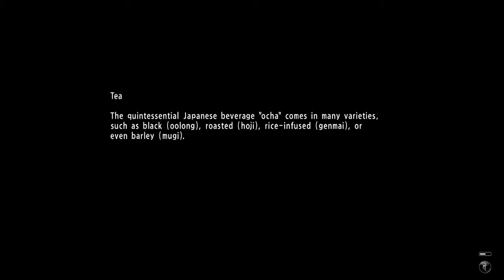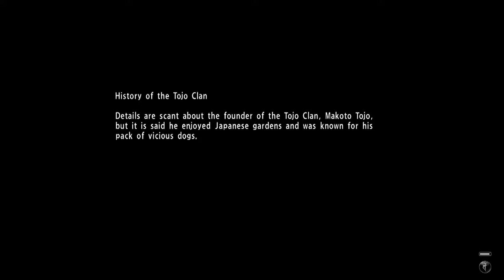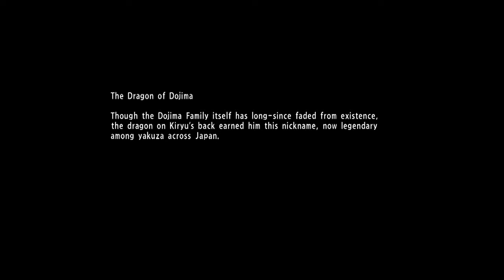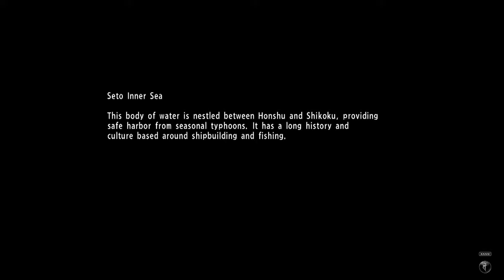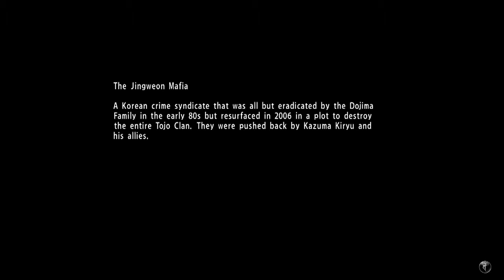Yakuza 6 The Song of Life Chapter 11 Father and Son